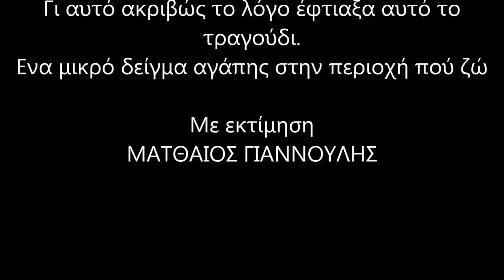ΤΟ ΤΡΑΓΟΥΔΙ ΤΗΣ ΠΕΤΡΟΥΠΟΛΗΣ(Official video clip) Song 2016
ΣΤΙΧΟΙ-ΜΟΥΣΙΚΗ-ΕΡΜΗΝΕΙΑ ο ΜΑΤΘΑΙΟΣ ΓΙΑΝΝΟΥΛΗΣ